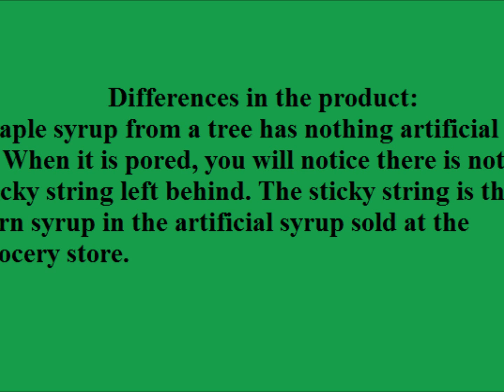Simple Maple Syrup Steps for the Henry County C.O.D.E. Trail